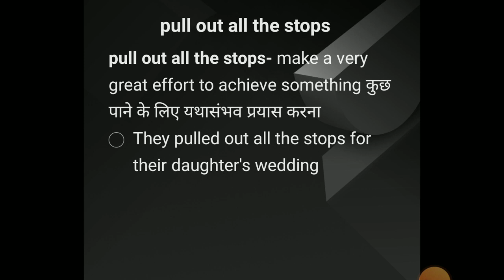pull out all the stops